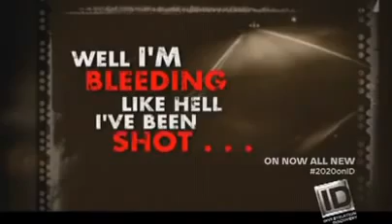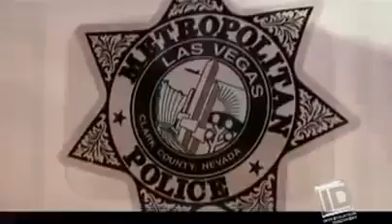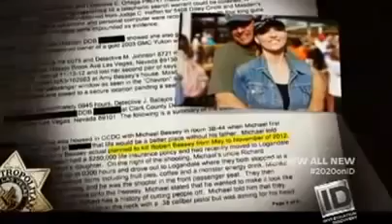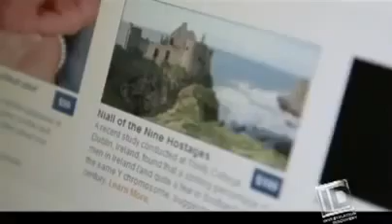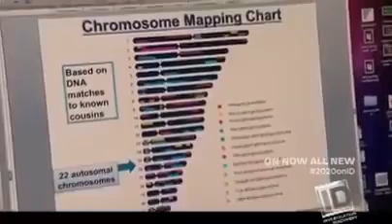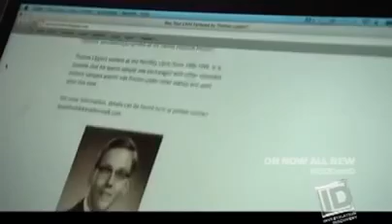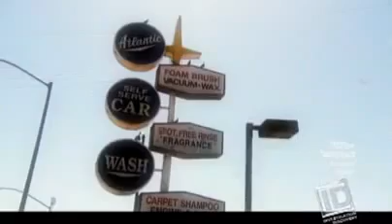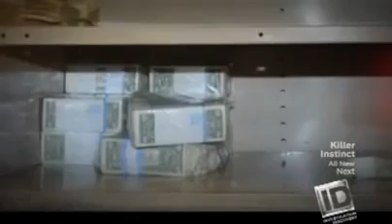20 20 on ID Secret Intentions